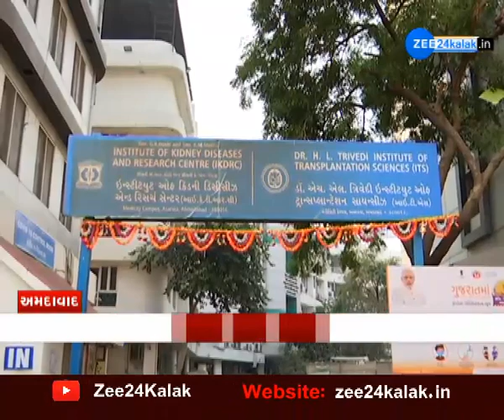Corona Vaccination : કોવિશિલ્ડ વેક્સીન લેનાર લોકો માટે રાહતના સમાચાર | CovidShield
કોરોનાની રસી અંગે સૌથી મોટા સમાચાર, પ્રથમ દિવસે રસી લેનાર એક પણ વ્યક્તિને આડઅસર નહીં..